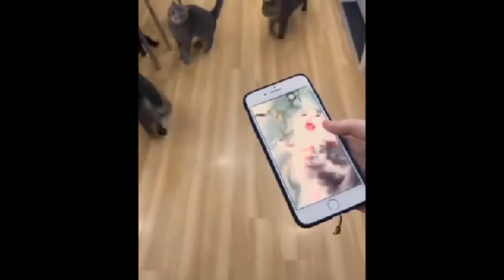CATS WEIRDED BY HUMANS - REVERSED!